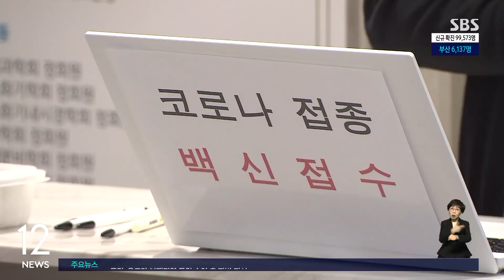99,573명 확진 · 위중증 480명…정부 "풍토병 전환 과정" / SBS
코로나19 신규 확진자는 이틀 연속 9만 명대를 기록했습니다. 위중증 환자는 500명대를 눈앞에 두고 있습니다.
정다은 기자가 취재했습니다.